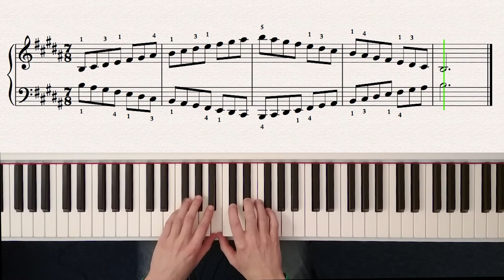B major / Cb major scale - easy (with fingering) + sheet music